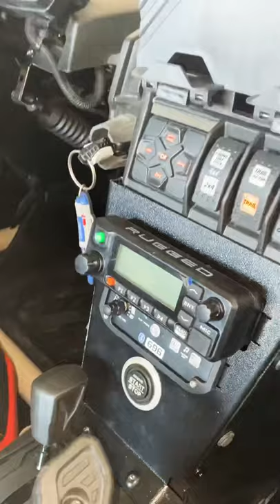Can-am x3 switch fixed & rugged radio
YAMAHA RAPTOR 700 piston convention in led lamps led